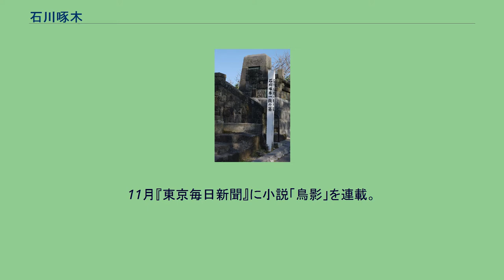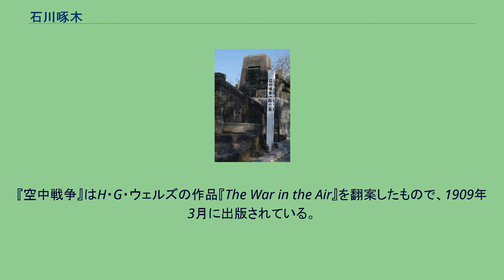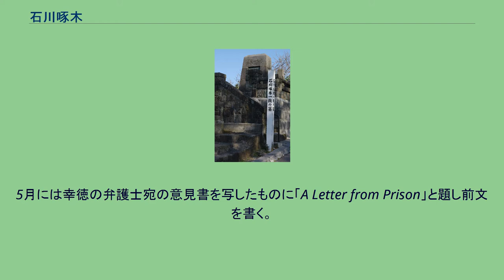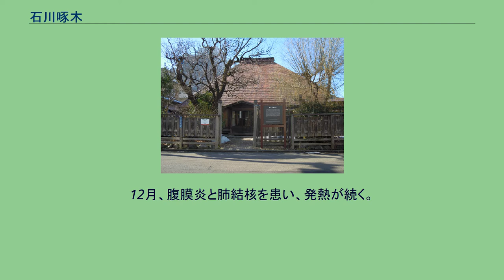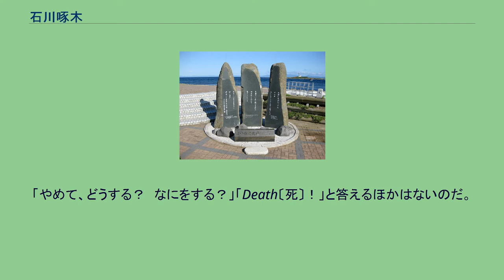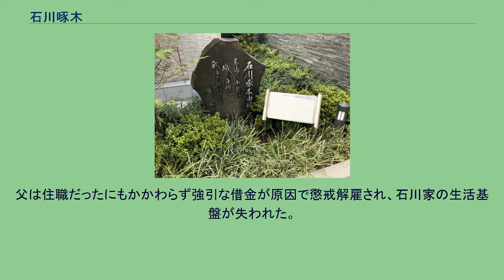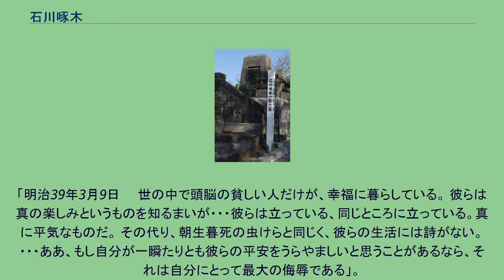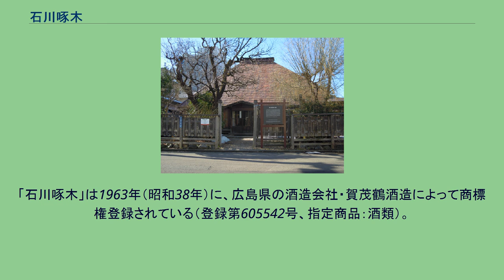石川啄木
石川 啄木（いしかわ たくぼく、1886年（明治19年）2月20日 - 1912年（明治45年）4月13日）は、日本の歌人、詩人。
本名は石川 一（いしかわ はじめ）。
岩手県南岩手郡日戸（ひのと）村（現在の岡岡市日戸）に、曹洞宗日照山常光寺住職の父・石川一禎（いってい）と母・カツの長男として生まれる。
戸籍上は工藤一（くどうはじめ）。
戸籍によると1886年（明治19年）2月20日の誕生だが、1885年（明治18年）10月28日に誕生したともいわれている。
二人の姉（サタとトラ）と妹（ミツ、通称光子）がいる。
1887年（明治20年）3月、1歳の時に、父が渋民村（現在の盛岡市渋民）にある宝徳寺住職に転任したのにともなって一家で渋民村へ移住する。
1891年（明治24年）5歳。
学齢より一歳はやく渋民尋常小学校に入学。
1895年（明治28年）9歳、盛岡高等小学校（現・下橋中学校）に入学し、市内の母方の叔父の元に寄寓する。
1898年（明治31年）12歳、岩手県盛岡尋常中学校（啄木入学の翌年、岩手県盛岡中学校と改名、現・岩手県立盛岡第一高等学校）で学んだ。
同校の三年先輩には金田一京助がいた。
また、10年後には宮沢賢治が入学する。
中学生時代に、のちに妻となる堀合節子や、親友の岡山不衣、金田一京助らと知り合う。
『明星』を読んで与謝野晶子らの短歌に傾倒し、また上級生の野村長一（のちの野村胡堂）や及川古志郎らの影響を受け、文学への志を抱く。
短歌の会「白羊会」を結成したのもこの頃である。
1901年（明治34年）12月から翌年にかけて友人とともに『岩手日報』に短歌を発表し、啄木の作品も「翠江」の筆名で掲載される。
これが初めて活字となった啄木の短歌だった。
一方、学校ではカンニングがばれたり出席日数不足や成績の悪さから退学勧告を受け1902年10月27日、中学を退学した。
中退した啄木は上京した。
11月9日、雑誌『明星』への投稿でつながりがあった新詩社の集まりに参加、10日には与謝野夫妻を訪ねる。
滞在は続き作歌もするが出版社への就職がうまく行かず、結核の発病もあり、1903年（明治36年）2月、父に迎えられて故郷に帰る。
5月から6月にかけ『岩手日報』に評論を連載、11月には『明星』に再び短歌を発表し、新詩社同人となる。
この頃から啄木のペンネームを使い始め、12月には啄木名で『明星』に長詩「愁調」を掲載、歌壇で注目される。
盛岡市内に残る「啄木新婚の家」 1904年（明治37年）1月8日、盛岡にて恋愛が続いていた堀合節子と将来の話をし、6日後に堀合家から婚約に関して同意を得られる。
9月から10月にかけて青森、小樽を旅行、駅長だった小樽の義兄宅に宿泊。
10月31日、詩集出版を目的として再び東京に出る。
1905年（明治38年）1月5日、新詩社の新年会に参加。
故郷では、3月に父親が宗費滞納のため渋民村宝徳寺を一家で退去するという事態が起きている。
5月3日、出版費用を自分でも集めた第一詩集『あこがれ』を小田島書房より出版。
上田敏による序詩と、与謝野鉄幹の跋文が寄せられた。
5月12日、啄木は不在だったが堀合節子との婚姻届を父親が盛岡市役所に出す。
このとき啄木は満19歳、啄木は親戚が集まった形式的な結婚式には出席しなかった。
6月4日に盛岡に帰り、父母、妹光子との同居で新婚生活を送る。
一家の扶養も啄木が負うようになる。
同月、『岩手日報』にエッセイ他を「閑天地」と題して連載。
9月5日、啄木が主幹・編集人となり、文芸誌『小天地』を出版する（発行人は父一禎）。
岩野泡鳴、正宗白鳥、小山内薫等30人余りの作品を掲載し、地方文芸誌として文壇の好評を得るが、資金問題で継続出版ができなかった。
1906年（明治39年）2月17日、函館駅長の義兄を訪問し、一家の窮状打開を相談するも解決できなかった。
2月25日、長姉田村サダが結婚先の秋田県鹿角郡にて肺結核で死去する。
3月4日、妻と母を連れて渋民村に戻る。
4月14日、渋民尋常高等小学校に代用教員として勤務。
21日には徴兵検査で筋骨薄弱にて徴集が免除される。
6月、小説を書き始める。
12月、評論「林中書」を脱稿し、12月29日、長女京子が生まれる。
啄木は盛岡において落ち着いた生活が続いたが、1907年（明治40年）1月、函館...